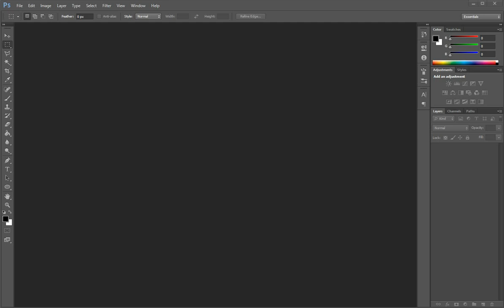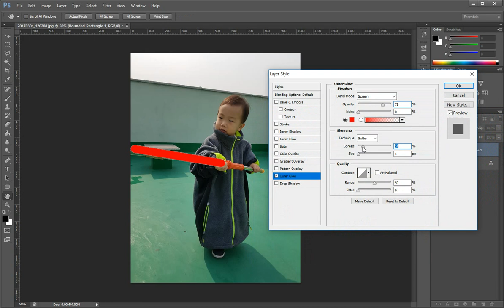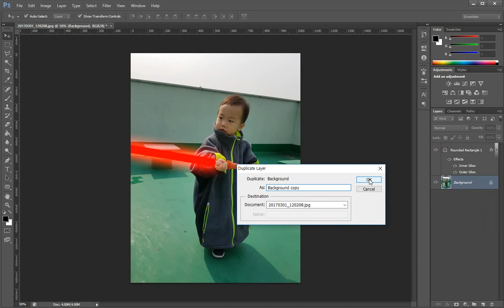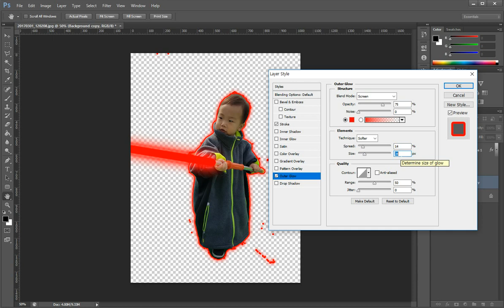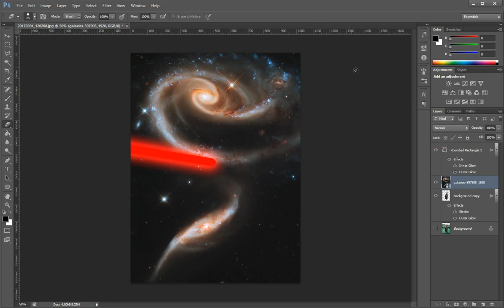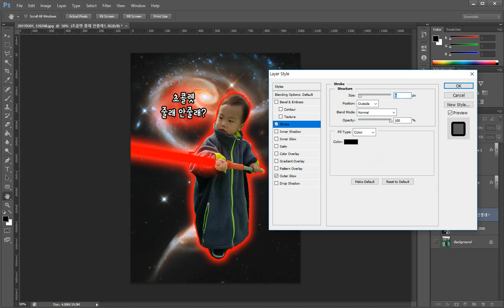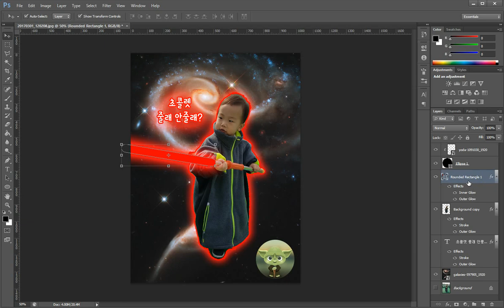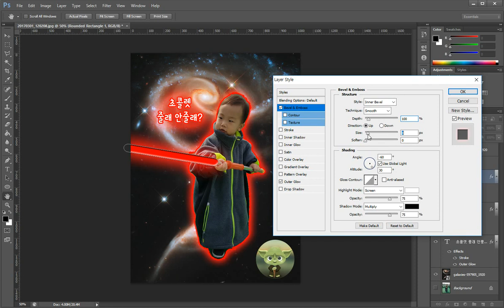[초보자 포토샵] 사진에 스타워즈 광선검 효과 만들기